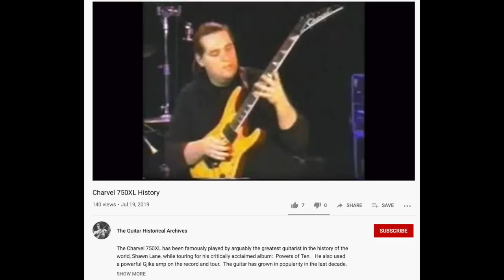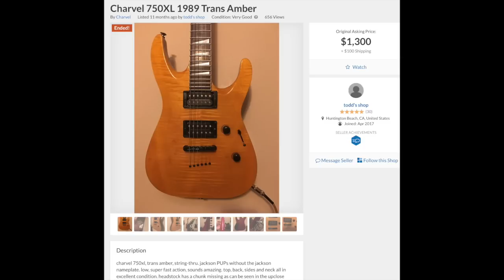Находка в комиссионке!! Обзор редкого Charvel!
Видео об одном из тех редких моментов когда в комиссионке можно найти отличную гитару за смешные деньги!